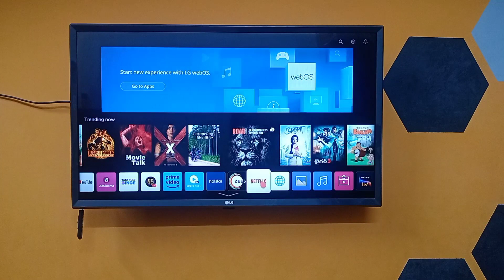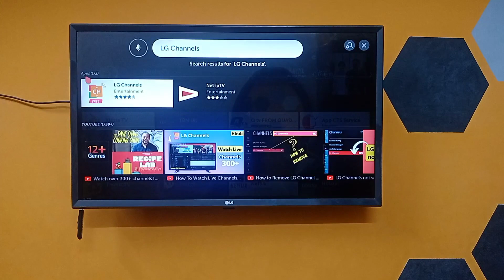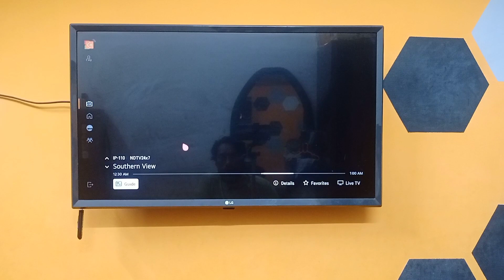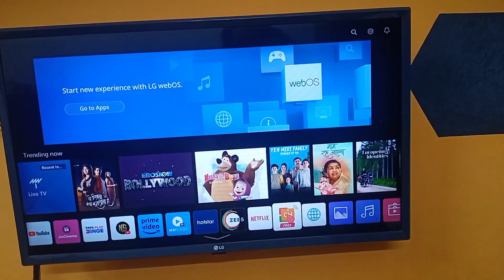LG tv main free channel without setup box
lg channel
how to use lg channel free 21 channel without setup box through fiwi
live news
live channel